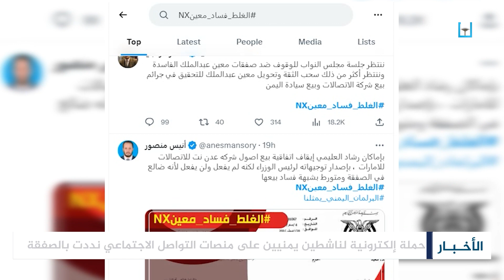هل ينجح اليمنيون في إفشال صفقة الحكومة مع الإمارات؟